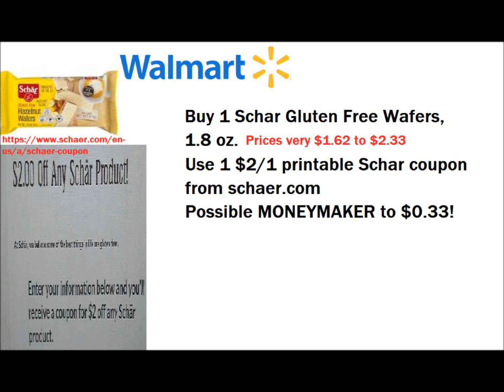Walmart Grocery Deals 10/16 Using Ibotta & Printables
Hey guys! Here are a couple of food deals. I was working on a big grocery video and some things changed so I just went ahead and posted the grocery deals I had in slide. Hope the helps. Plus, Im headed to Walmart right now so I'm going to try to go live in a video for you guys later.
Do you guys know of anymore grocery deals at Walmart?

Krazycouponlady.com

Dollar General
Rite Aid
Walgreen's
CVS
Walmart
Kroger